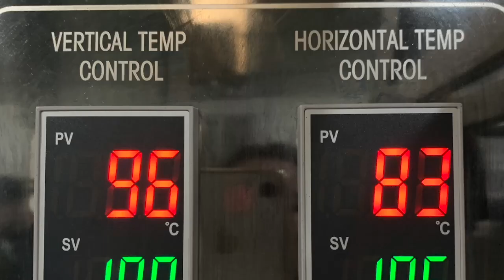Peanut Puffed Food Rice Vertical Packing Machine with Volumetric Cup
Small bag Volumetric Cup Automatic Filling Popcorn Pea Sugar Salt Rice Packing Machine
Factory Cost Automatic Pistachios Nuts Granule Filling And Packing Machine Manufacturer
Automatic Volumetric Cup Small Dry Food Grains Daily Nuts Packing Machine